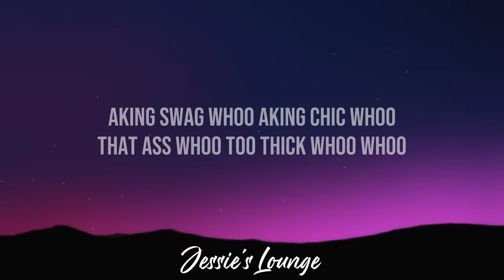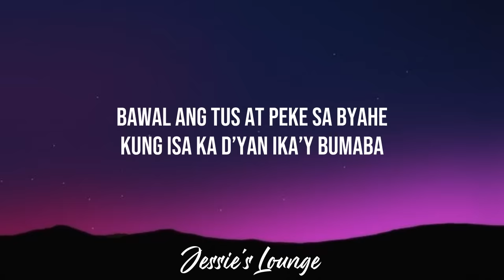Nik Makino - Moon (Lyrics) Ft. Flow G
( Lyrics )

San ka punta to the moon
Roadtrip broom broom
Skrrr skrr zoom zoom
Sa fake no room
Mga mata namumula
Asan ang trees nadala mo ba
Bawal ang tuss at peke sa byahe
Kung isa ka jan ika'y bumaba

l got a mission pumunta sa top
Buhay mahirap gawing masarap
Gawa ng milyon gamit ang rap
Iwan ang kasama na puro panggap
Di mo ko ma gets pangarap ay high
Sintaas ng jets tingala sa sky
Sakin sabik kang makasakay
Iwan yung dating mga kasabay
Hindi naka meth sipag lang
Tignan mo sa net kilalang
Na malupet na nilalang
May ahit sa head at iba ang
Aking swag (woh)
Aking chick (woh)
That ass (woh)
Too thick (woh woh woh)

Tara bumyahe paulap (gang)
Sakto yung auto ko full tank (wow)
Pero kahit maubusan (poo)
Pa angat tayo tutulak (yah)
Bawal na muna ang pabigat (bawal)
Lalo sa byahe na palipad (bawal)
Kailangan ko maka tiyak bago mag ka edad di na ko tag hirap
Alam ko marami ang naka masid (wooh)
Dama ko marami ang naka abang (yeay)
Kung ano yung mga kaya kong gawin (yeah)
Malamang ay di nila nagagawa (Hoo)
Kaya siguro laging nakatingin (Yeay)
Kase yun na lamang ang magagawa (Yeay)
Inaabangan ako na mawala kaso lang ang malala nadapa kaka tingala